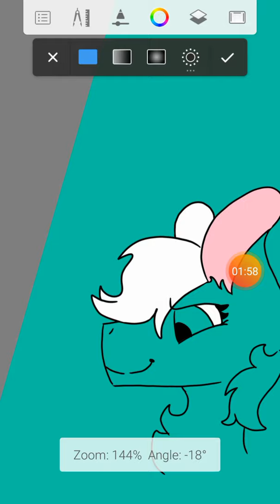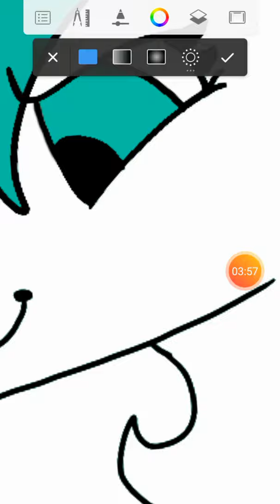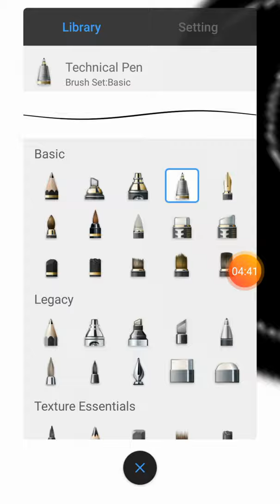Horse speedpaint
:P idk wut to whrite here